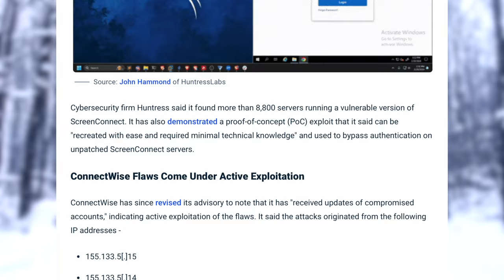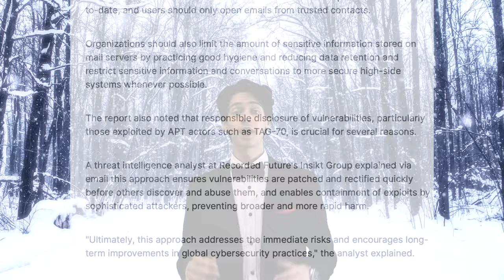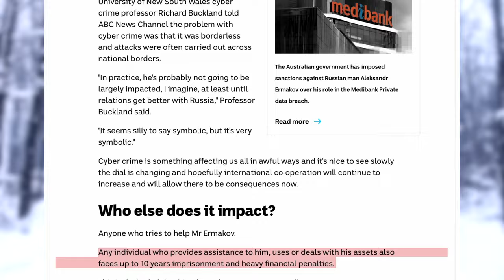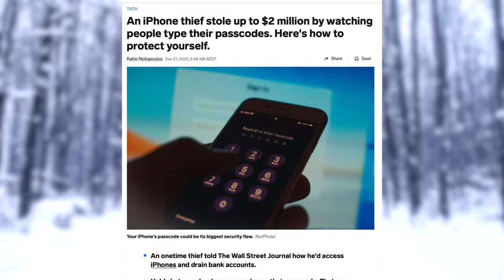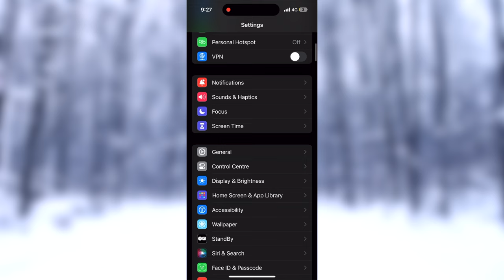Russian Hackers, ScreenConnect Vulnerabilities & MORE - Cybersecurity News: March 2024 Edition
In this riveting episode of The Cyber Expanse, our focus narrows on three pivotal cybersecurity news stories. Firstly, the widely-used remote access software ScreenConnect grapples with vulnerabilities of critical magnitude, posing severe threats to over a million businesses. Huntress, the international cybersecurity firm, uncovers active exploits in the wild, with lingering risks even after automatic patches. Transitioning to the geopolitical landscape, the Winter Vivern APT exploits a Zero-Day Cross-Site Scripting Vulnerability in Roundcube's webmail servers, impacting 80 organizations across Europe. Lastly, the infamous Russian cyber criminal Aleksandr Ermakov, central to the Australian Medibank Breach, faces sanctions and apprehension in Russia. These stories unravel the intricate web of cyber threats, urging organizations and individuals to fortify their defenses and stay vigilant in the face of evolving digital dangers.